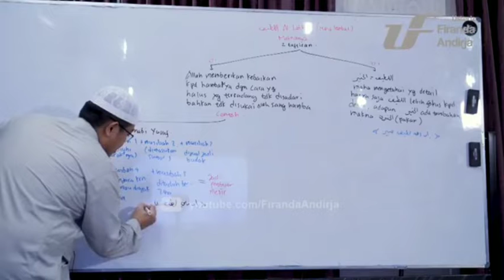Allah maha lembut dlm memberikan anugrah kpd hambanya